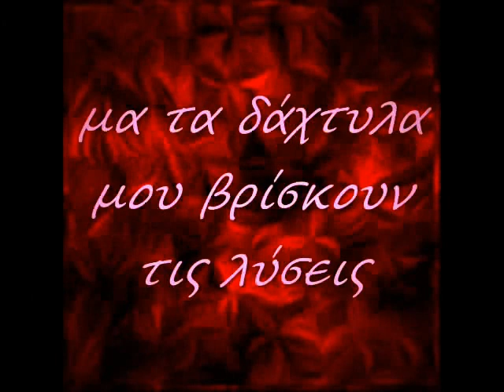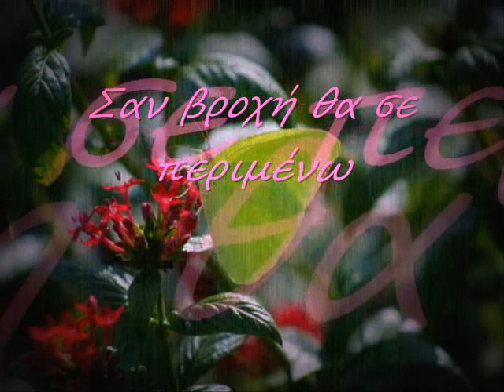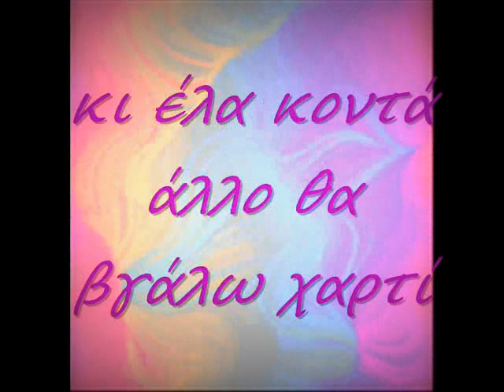Μέλισσες - Βροχή (lyrics)